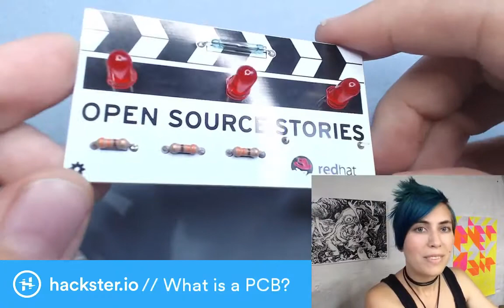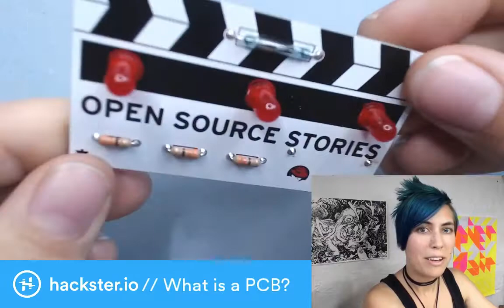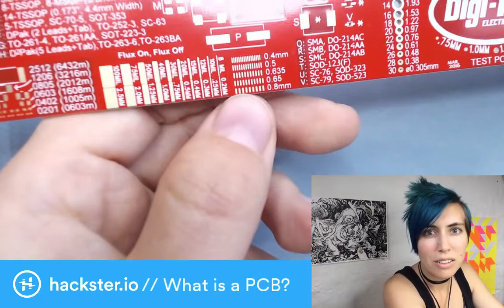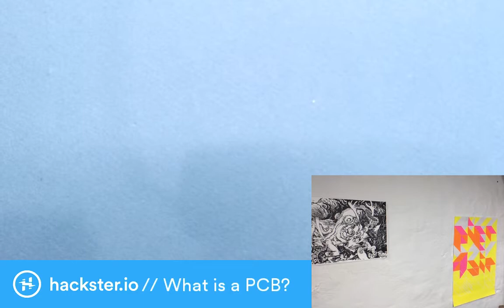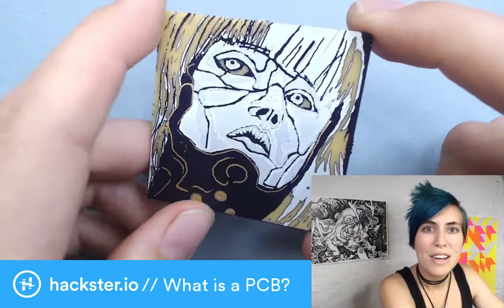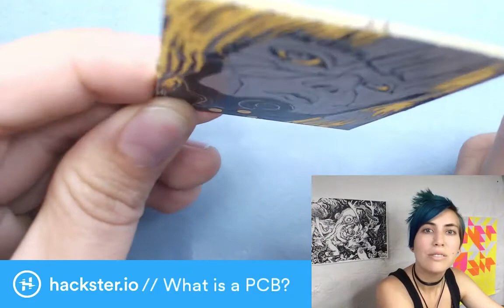Quick Intro: What Is a PCB?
The whats, whys, and hows of using and making PCBs! A quick guide to the foundation of modern electronics.